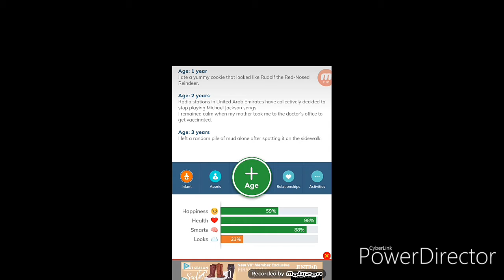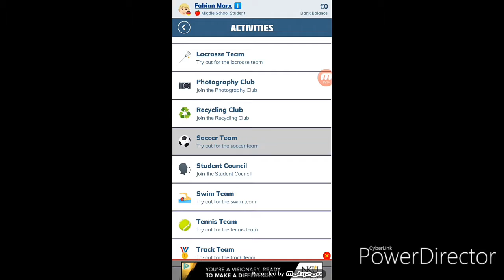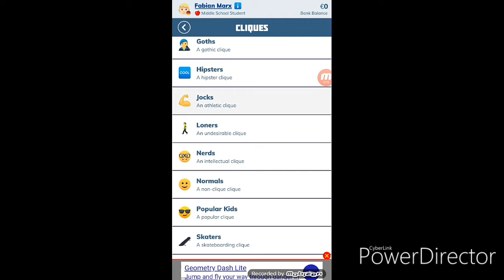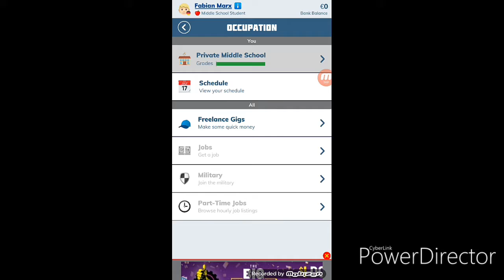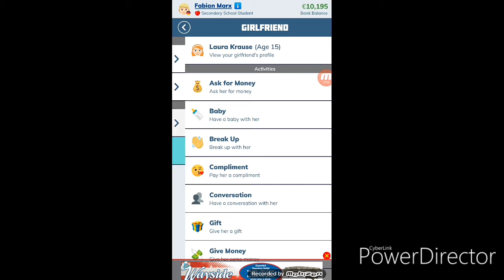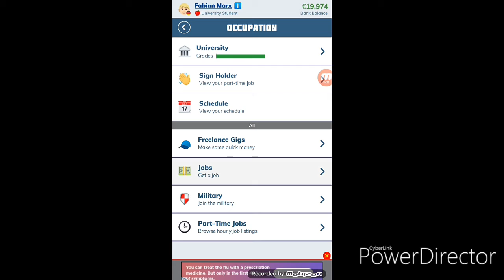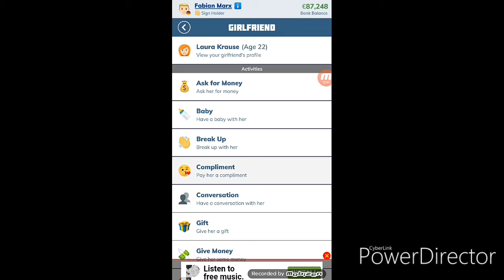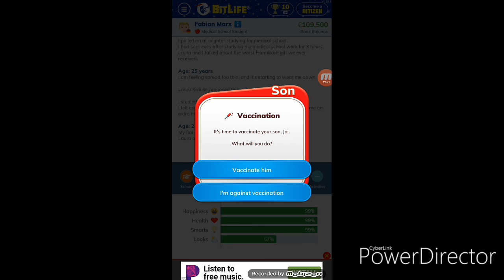A bitlife part 1